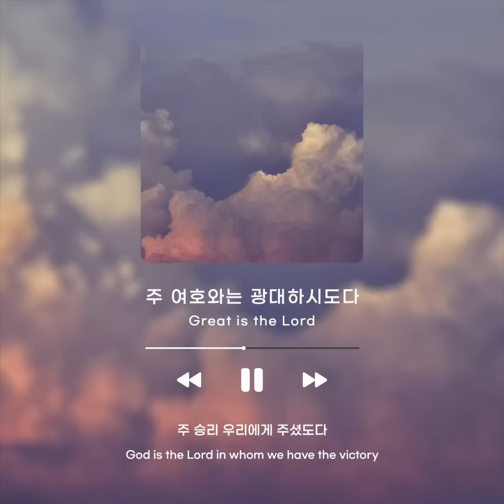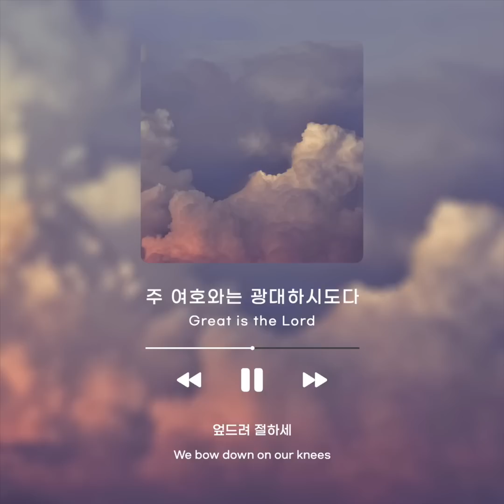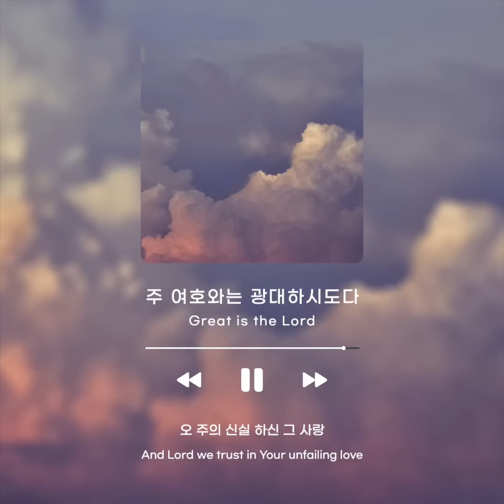[1시간] 주 여호와는 광대하시도다 / Great is the Lord / CCM 피아노 연주🎹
[시150:2] 그의 능하신 행동을 찬양하며 그의 지극히 위대하심을 따라 찬양할지어다

[Psalms 150:2, NLT] Praise him for his mighty works; praise his unequaled greatness!

-주 여호와는 광대하시도다

그 거룩한 하나님의 성에서 찬양할찌어다
주 승리 우리에게 주셨도다
모든 원수 물치셨네 엎드려 절하세

다 주의 크신 이름 높이며
우리에게 행하신 위대한 일 감사하세
오 주의 신실 하신 그 사랑
온 땅과 하늘 위에 계서 홀로 영원하신 이름